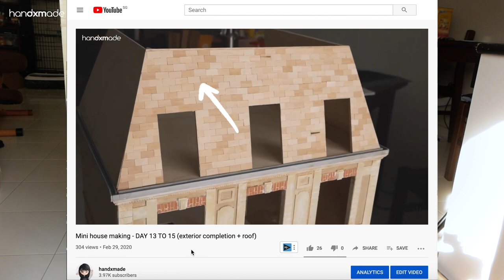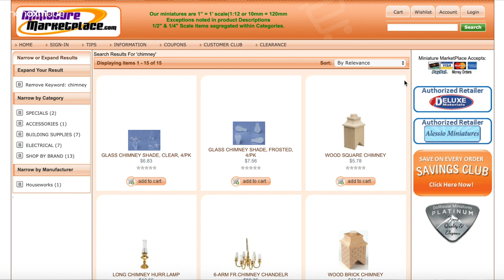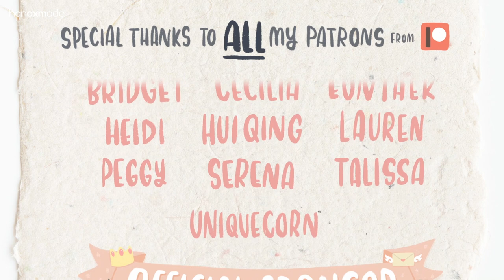Mini house making - DAY 16 TO 21 (roof part 2)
In this video, I continued with the roof, and completed around 80% of it!

A lot of time could have saved if I had known certain things...so I'm glad to be able to show you what are the key things I missed out in this video that could potentially save you some time if you're gonna be building the same miniature house! 😀

Do note that making such a book is a huge feat by itself, so even though I may sound frustrated in the video, I totally understand why some parts would be missing due to the shear amount of things you actually need to do for each part! Hence the reason why I want to make videos like this so you can know what to look out for when you are going to start making this miniature house yourself! ☺

Did something a bit different in this video in terms of editing - I wanted to let you guys see the whole process without me interfering, and only talk about it more at the back if you want to hear more details and some of the issues I experienced. I thought it was nice to be able to see the main process all in a go. Let me know if you prefer this kind of editing! 🥰

I am using and following The Big Book of a Miniature House, GMC Publications to make this miniature house.